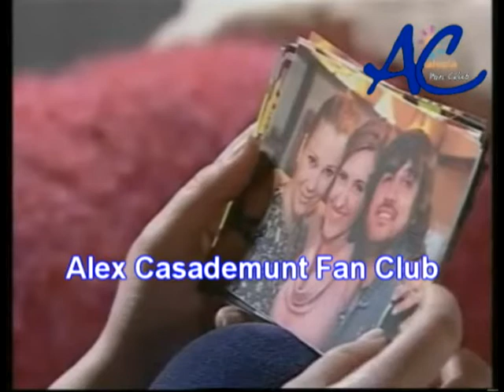Àlex Casademunt en "Arrayan"(14-4-09)Segunda Parte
Alex Casademunt como Pablo Galvez personaje que intepreta en Arrayan es un personaje Rígido, tímido y planificador. Pablo es un ratón de biblioteca recién llegado de culminar con brillantez sus estudios económicos en Harvard. Sin previa experiencia, sin conocer exactamente la realidad (ni en lo profesional, ni en lo personal), todo lo reduce a cifras, diagramas, estadísticas y ve la realidad a través de sus libros de economía. Junto a Sandra aprenderá mucho de la vida. Experto en cálculo de riesgos siempre considera las peores posibilidades a la hora de tomar una decisión, en contraste con el optimismo de Sandra, siempre dispuesta a arriesgarse. A pesar de todas sus rigideces que deberían hacer de él una persona detestable, Pablo inspira simpatía porque hay un fondo de nobleza en él, es alguien sincero y leal, alguien que sabe reconocer la valía de cada persona y aunque está acomplejado en muchas cosas no es envidioso. Pablo ha sufrido siempre en silencio las comparaciones constantes con su hermano Martín, un seductor nato, descarado y arrollador, que se levantaba todas las chicas y se ganaba las simpatías de todos. Sin embargo, Pablo siempre permanece fiel a su hermano por principios. A pesar de todas las jugadas que le ha gastado, Pablo será capaz de darlo todo por él, nunca le traicionaría. Horario de la serie Canal Sur Televisión Lunes-Jueves, 21:45 horas